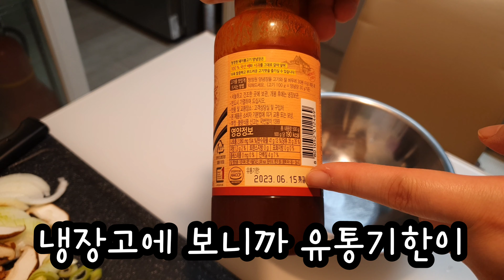식비절약집밥브이로그 / 2인 맞벌이 가족 절약가계부 한달 35만원으로 알뜰살뜰 식단/ 비상🤦‍♀️ 남은돈9만원 제육볶음(고추장불고기), 엽떡, 간계밥, 떡갈비, 스프, 냉파지출방어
2023년 4월 12일 ~ 4월 16일까지의 영상입니다!

대환영이요~ :)

4월 12일 : 돼지불고기 7,890원 / 깻잎 900원

4월 13일 : 엽떡 27,000원

4월 14일 : 양배추 1,900원 / 김 4,980원

4월 15일 : 봉이호떡 10,000원 / 어죽 20,000원 / 도리뱅뱅이 12,000원

4월 16일 : 무지출

남은금액 : 93,731원